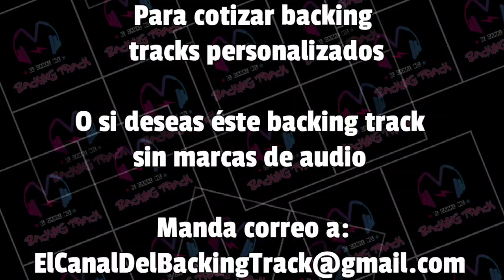Plural siendo singular (Con voz) | José Madero | Bass Backing Track | Pista sin bajo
Si deseas algun Backing Track en particular, deja tu sugerencia en la caja de comentarios.